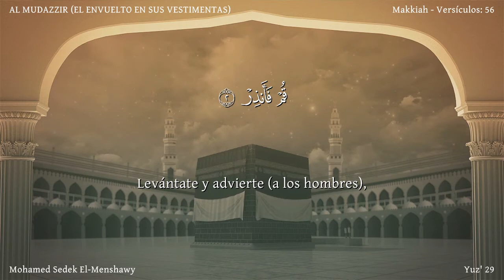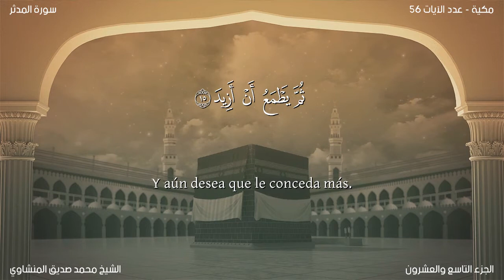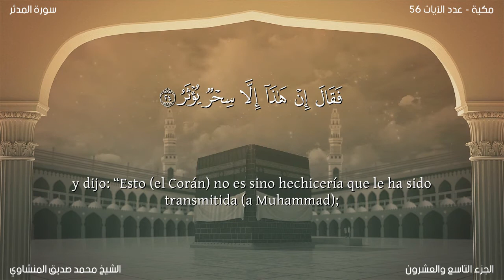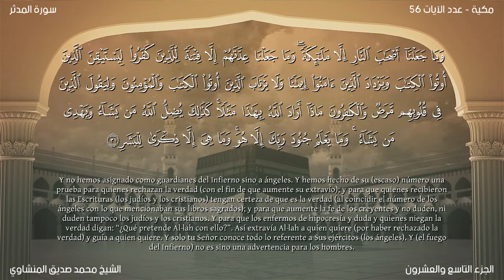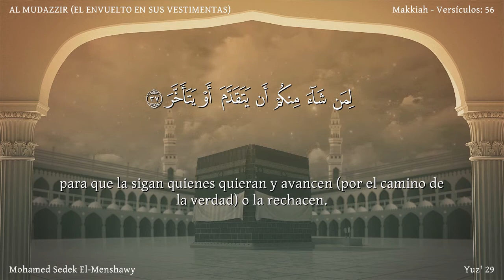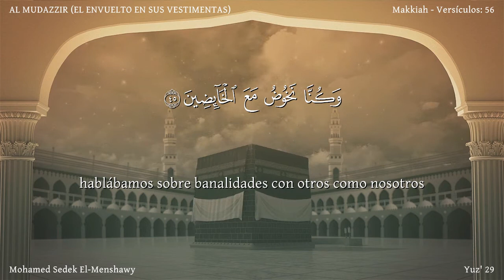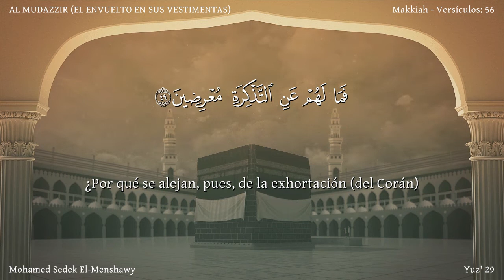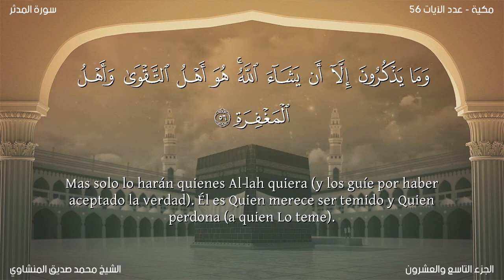El Corán narrado en español:74.Sura AL MUDAZZIR /Mhammed Sedek El-Menshawy: (latinoamericano)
Sura AL MUDAZZIR (EL ENVUELTO EN SUS VESTIMENTAS) Esta sura fue revelada en La Meca. Consta de 56 aleyas.